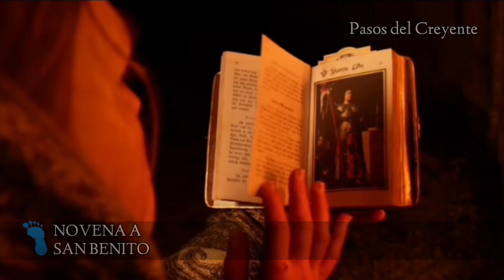NOVENA A SAN BENITO ABAD. DÍA 5 (6/7/24) - PASOS DEL CREYENTE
NOVENA A SAN BENITO
DÍA 5
(6/7/24)

Oh glorioso San Benito, que animado por un ardiente celo para asistir al prójimo en sus necesidades, instruiste a los ignorantes, socorriste a los pobres, curaste a los enfermos, resucitaste a los muertos, libraste a los cautivos del demonio y de sus pasiones, consolaste a los afligidos y convertiste a los pecadores!

San Benito Abad, protector de los fieles y amigo de los que sufren, te invoco hoy en medio de mi angustia y dificultad. Confío en tu poder y tu bondad para ayudarme a superar todas las pruebas y obstáculos que me afligen.

La secuencia del rezo es exactamente la misma: se comienza con la señal de la cruz, el Credo, un Padre Nuestro, luego tres Avemarías y un Gloria al Padre. En este punto, se puede incluir la oración de la medalla de San Benito: “Santa Cruz del Padre Benito.

Lo primero que debes saber es que es un poderoso sacramental reconocido por la iglesia católica con un gran poder de exorcismo y de liberación de las influencias del mal. El poder de la cruz y la medalla de San Benito radican en Cristo mismo.

Te invitamos a sumate a nuestro canal PASOS DEL CREYENTE mediante nuestro enlace de WhatsApp
Y enlace de YouTube

Sumate y se parte. Recibí diariamente nuestro contenido.